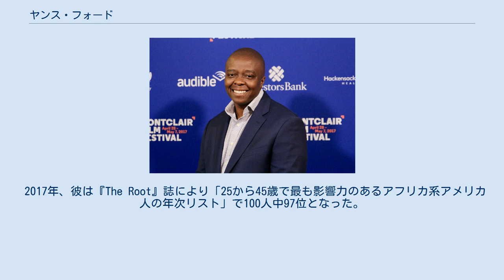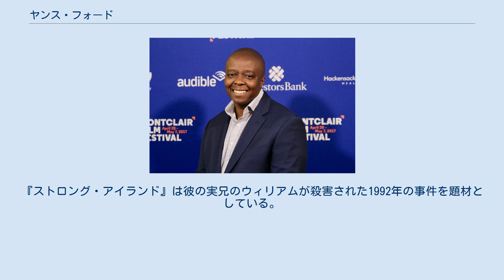ヤンス・フォード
ヤンス・フォード ヤンス・フォード（Yance Ford）は、アメリカ合衆国のプロデューサー、映画監督である。
 1994年にハミルトン・カレッジを卒業し、2002年から10年間PBSでシリーズプロデューサーとして働く。
 2011年、彼は『Filmmaker』誌によりインディペンデント映画の25人のニューフェイスの1人に選ばれた。
また彼は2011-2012年にマクダウェルでフレッジリング・ファンド・フォローシップを得た。
 2017年、彼は『The Root』誌により「25から45歳で最も影響力のあるアフリカ系アメリカ人の年次リスト」で100人中97位となった。
 2018年1月、彼は『ストロング・アイランド』の監督・製作を務めたことにより、共同プロデューサーのジョスリン・バーンズと共に第90回アカデミー賞アカデミー長編ドキュメンタリー映画賞にノミネートされた。
彼はトランスジェンダーであることを公表している監督としては初のアカデミー賞候補者である。
『ストロング・アイランド』は彼の実兄のウィリアムが殺害された1992年の事件を題材としている。
 彼はまたクリエイティブ・キャピタル賞とサンダンス・ドキュメンタリー・フィルム・プログラム・フェローシップを得た。